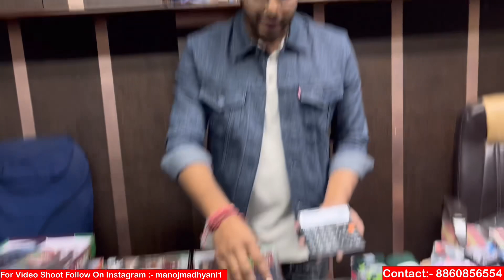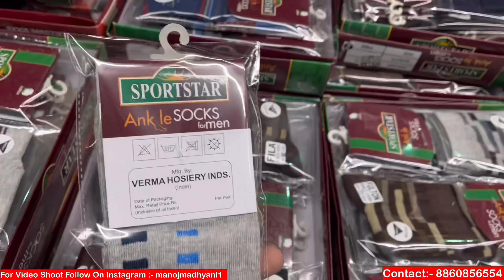Socks In 7 Rs Only | Buy Direct To Manufacturer | Manufacturer In Delhi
Socks In 8 Rs Only | Buy Direct To Manufacture | Manufacturer In Delhi

Hello guys this time I'm bring out for you socks Manufacture here You will get cheapest socks hope you like this video.

Verma Hosiery Industries
Address:- L-175 Shastri Nagar New Delhi Near Nag Mandir

MY GEARS :-
70-300MM LENS
CAMERA TRIPOD
TRIPOD FOR MOBILE
GORILLA POD FOR VLOGGING

VIDEO DECLAIMER THIS VIDEO IS NON PROMOTIONAL ,THIS VIDEO IS CREATED ONLY TO PROVIDE EDUCATION INFORMATION ,THIS CHANNEL IS NOT RESPONSIBLE FOR ANY PROFIT OR LOSS IN ANY KIND OF BUSINESS... ITS ALL DEPEND ON YOUR BUSINESS PLAN AND YOUR HARD WORK ...YOU MUST RESEARCH YOURSELF BEFORE START ANY TYPE OF BUSINESS ..THIS VIDEO IS ONLY FOR EDUCATION PURPOSE... TASTE OF INDIA !!